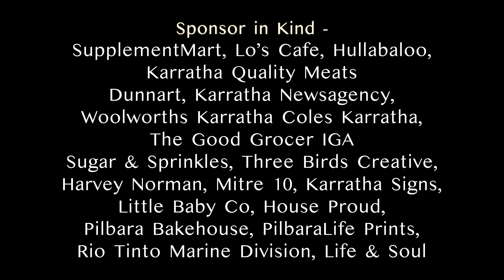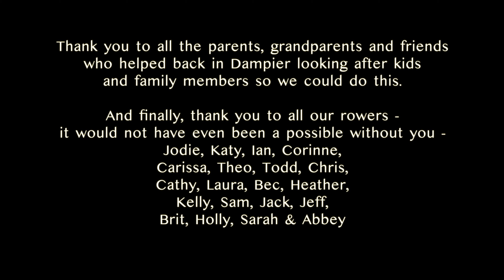Dampier Island Surf Craft Endurance Challenge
It started as a crazy idea...

Many hours are spent as a group training in our surf boat. Sometimes the talk amongst the boat turns into crazy ideas, and this one just happened to gain momentum and is now turning into reality.

For several of us, we have lived in Dampier for many years and thought what a novel idea it would be to sightsee the Dampier archipelago via surf boat. Therein grew the idea to turn the site seeing opportunity into a fundraiser not only for our club but for a cause that has touched several of our lives... childhood cancer.

The Dampier Archipelago consists of 42 islands. The 86km row will depart from the Hampton Harbour Boat and Sailing club and will take a course around the western island group comprising East Lewis, West Lewis, Malus, Rosemary and Enderby Island and arrive back at the Hampton Harbour Boat and Sailing Club.

Through this event we aim to raise money towards supporting research for Childhood cancer through the RunDIPG charity and towards funding improvements in infrastructure and equipment for the Dampier Surf Life Saving Club, at a 50:50 split.

Through this adventure, all funds raised will be split evenly between the Dampier Surf Life Saving Club and the RUN DIPG charity.

RUN DIPG is a charity dedicated to improving outcomes for patients, families and communities impacted by the deadliest form of childhood cancer – the brainstem cancer, diffuse intrinsic pontine glioma (DIPG), also known as diffuse midline glioma (DMG). You can learn more about DIPG via the website.

This season the Dampier Surf Life Saving Club are expanding our community reach and have a few initiatives which the funds raised via this adventure will contribute towards:

Setting up a Nippers training group based in Point Samson
Expanding our Youth and Adult Member Surf Sports Training
Offering IRB rescue and racing training
Funding our qualifying Nippers, Youth and Adult members to attend the State Championships
Improving our infrastructure and Equipment

Thank Yous

Gold - Pilbara Rail Maintenance, Red Rock Engineering, Karratha Contracting, Home Hardware, Dibsys Gardening, Australia Wide Marine Servicing, Ventia, Aurizon, K.A.T Services, Pilbara Mitsubishi, RCM,

Silver - Adventure Sports, Dampier Plumbing & Gas, Cookes Heavy Diesel

Bronze - Pets & Vets, Mermaid Hotel Dampier, SMD Mechanical, Corps,

Other - Shedyule Electrics, LiftEquip

Thank you to the Dampier Community Association & Northwest Brewing Co

Len from Embroidery Excellence for our event shirts.

CrackerJack for background oceanic expertise

Mark McLaren for photography and media

Troy & Frog from Oceanic OffShore

Ian & Theo for secondary support vessels, early morning transport and a lot of behind the scenes work - including the refit of our trusty boat!

Sarah as volunteer first aider (paramedic)

Steve from Smokey Trails for fuelling us with brisket burgers.

Jacyntha, Kristin & Jiya - DCA Twilight Markets

Support Crew; Shannie & Ben and Angus our IRB Driver

Thank you to all the parents, grandparents and friends who helped back in Dampier looking after kids and family members so we could do this.

Q9VWEB6Q2G9PNRT0

Pilbara business Media Creation and Social Media Management